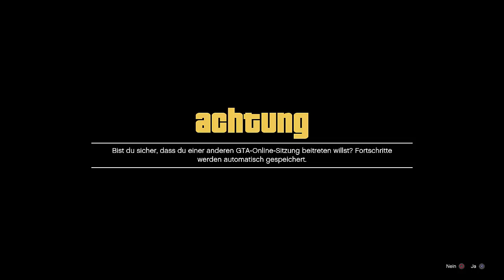EASY SOLO UNLIMITED MONEY Glitch! UNENDLICH viel GELD Glitch mit BYPASS. GTA ONLINE NHW HD DEUTSCH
BESTER MONEY GLITCH ! Millionen machen und Reich werden!

⬇️🔥🔥Social Media🔥🔥⬇️
PSN: nasenhaarwombat

➡️Bewerten nicht vergessen♥👽🌎📣🙈🎬❤✔️🚗🔥⚠️⛔️
⬇️Link zur Crew⬇️
⬇️Musik von YungBrooke⬇️
⬇️Youtube Kollegen⬇️
Folgen noch :P